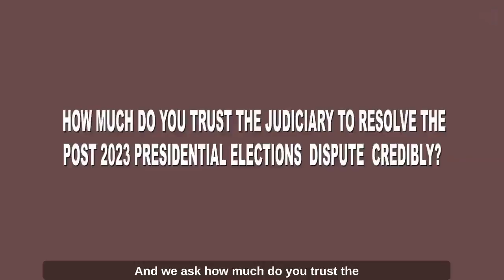How Much Do You Trust The Judiciary to Resolve The Post 2023 Presidential Elections Dispute Credibly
Voices Against Corruption ( VOX POP) Supported by MacArthur Foundation